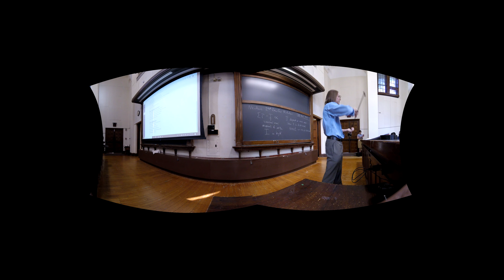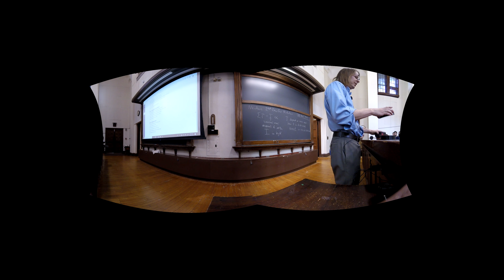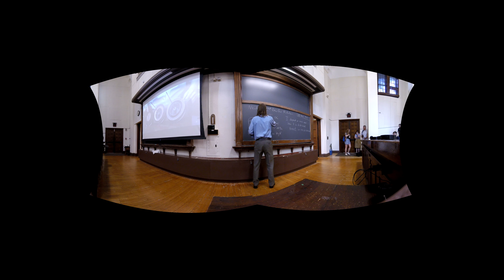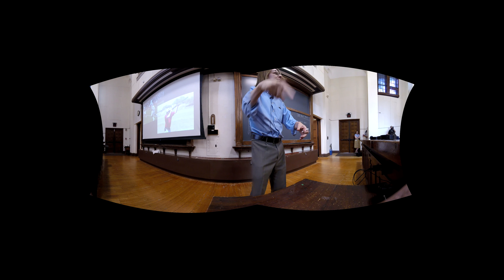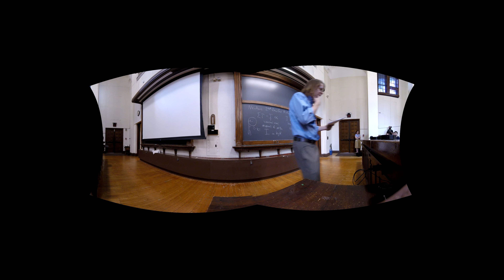PHYS 125 | Lecture 5C-1 | Moment of Inertia